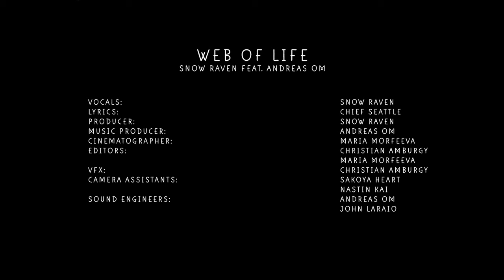Snow Raven - "Web of Life" (OFFICIAL VIDEO)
My new single Web of Life is out now for the Earth Day!!! May all of us return to Her warm womb!

Vocals, Melody: @snowravenofficial
Lyrics: Chief Seattle
Music Producer: Andreas OM
Producer: @snowravenofficial
Camera: @morfeeva
Editors: @morfeeva, @chrysalis__media
VFX: @chrysalis__media
Camera Assistants: @nastin.kai, @SakoyaHeart
Sound Engineers: Andreas Om, @mobius8mobius